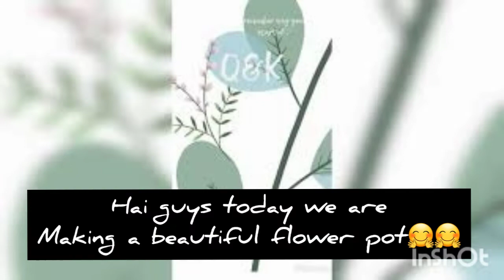Easy flower pot with cloth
it's so simple that anyone can make it.its main is cloth and cement.